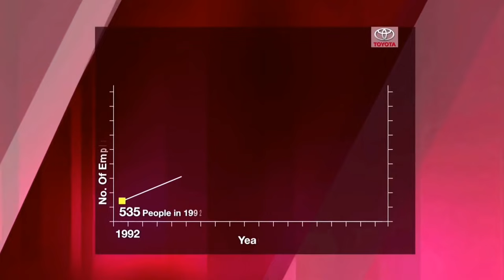toyota plant tour Pakistan | Autocar expert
Toyota Plant In Pakistan Making The Car Toyota Corolla, Toyota Yaris, Toyota Fortuner, Toyota Hilux Revo, Toyota Corolla Cross, Toyota Hiace and Many More Manufacturing In Pakistan.